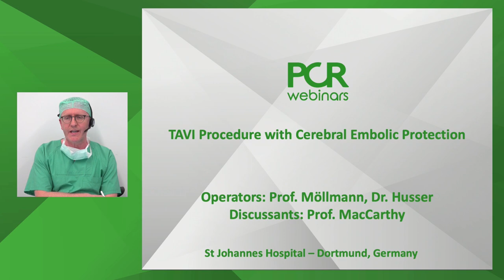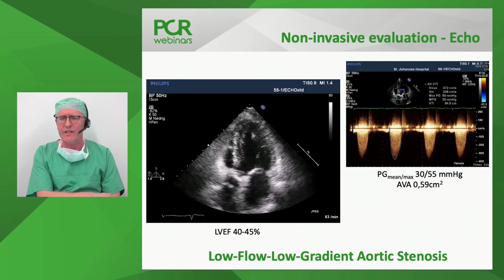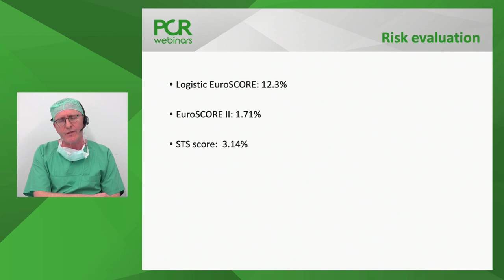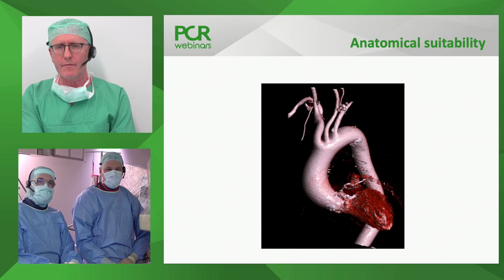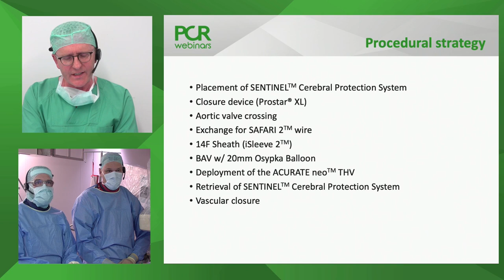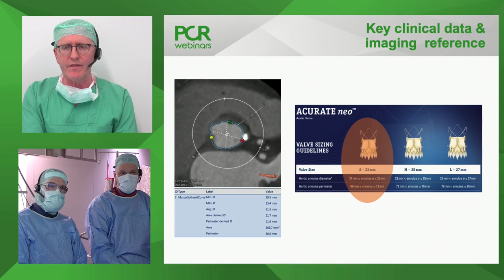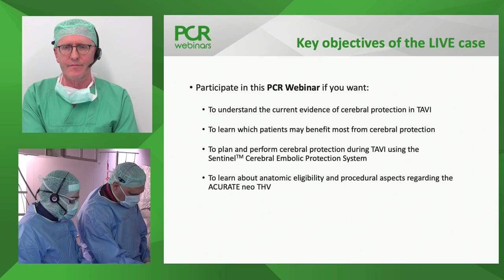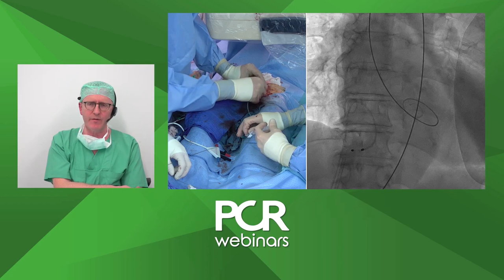TAVI procedure with cerebral embolic protection - Webinar In The Lab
Learning Objectives:

 - Understand the current evidence of cerebral protection in TAVI
 - Learn which patients may benefit most from cerebral protection
 - Apprehend how to plan and perform cerebral protection during TAVI using the SentinelTM
 - Cerebral Embolic Protection System
 - Learn about anatomic eligibility, procedural aspects and preventing complications